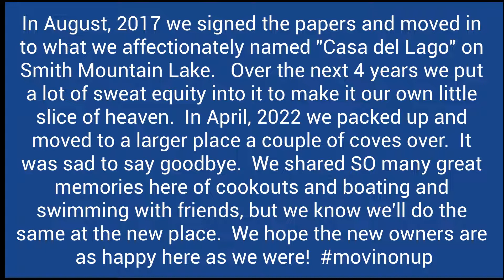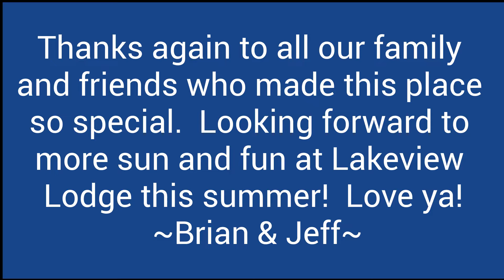Casa del Lago (Smith Mountain Lake) a picture story and moving day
From August 2017 until April 2022 this was our getaway on SML .  We had an amazing time relaxing and getting away from the grind here and hosting many cookouts and boat outings.  We've moved a couple of coves over and looking forward to making new adventures there!